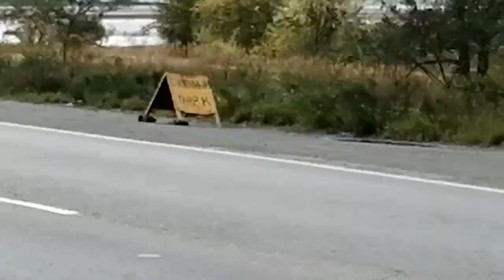Суточный паек насекомых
продолжение темы поиска сюжетов для документалистики. Живой пример 5 минут спустя после предыдущего сюжета. Дюны у Комсомольска